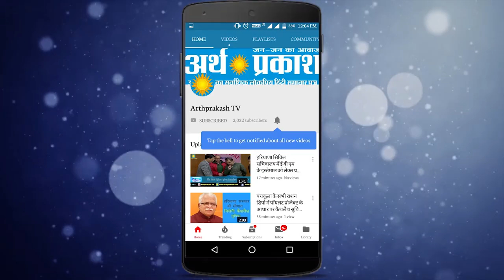सोनीपत: JJP उम्मीदवार दिग्विजय चौटाला ने भरा अपना नामांकन || Arth Parkash Tv